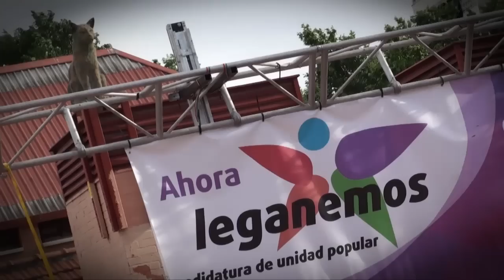Todo cambia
Gracias a todos esos pequeños granitos de arena que hacen posible este cambio.